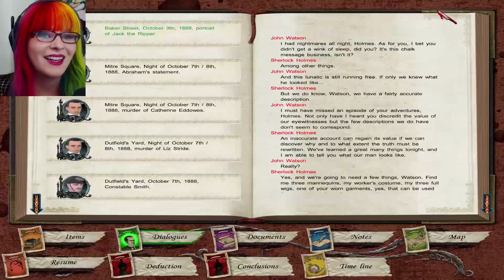Sherlock Holmes Versus Jack the Ripper 11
Ellipses are hard.